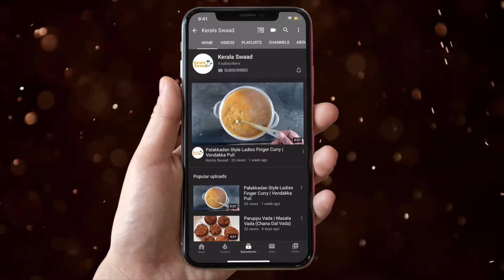Mysore Bonda | Maida bonda | Mysore Bajji